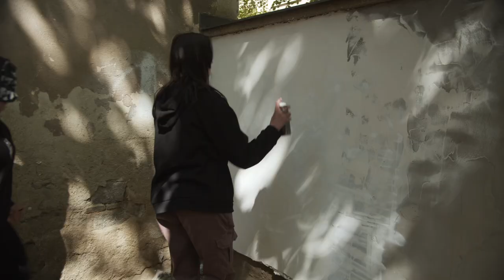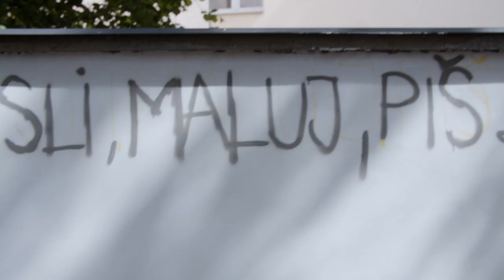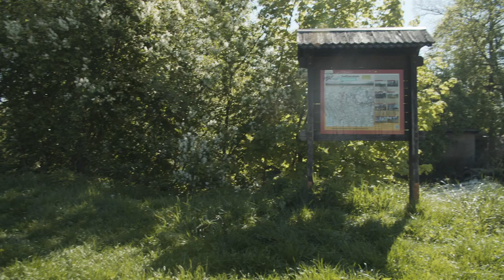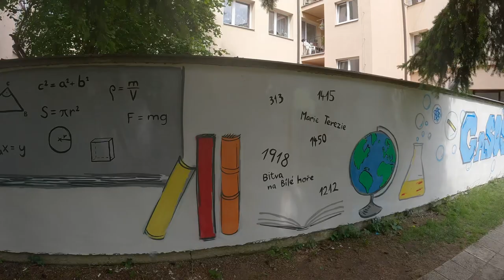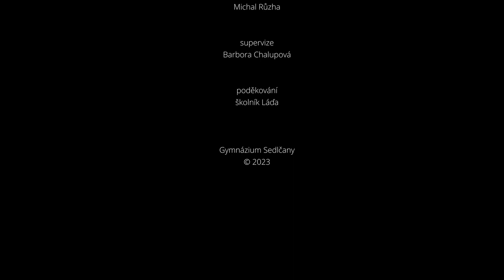Umělci & Uličníci: Dokument o proměnách veřejného prostoru v Sedlčanech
Projekt v němž třída pod patronátem umělců proměnila veřejný prostor v okolí školy. Video dokumentuje vznik streetartové zdi a úpravu zanedbaného posezení u řeky v Sedlčanech. Vzniklo v rukou studentů z GOA Sedlčany pod vedením dokumentaristky Báry Chalupové.